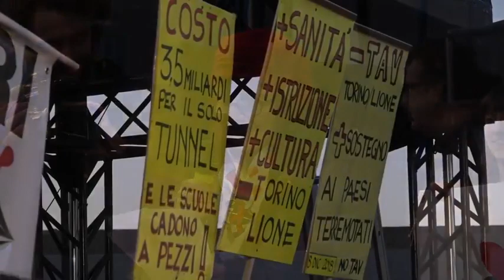Torino NOTAV 8 dicembre: intervento di NICOLETTA DOSIO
Intervento di NICOLETTA DOSIO  del MOVIMENTO NOTAV al termine della grande manifestazione del 8 dicembre 2018 in Piazza Castello a Torino